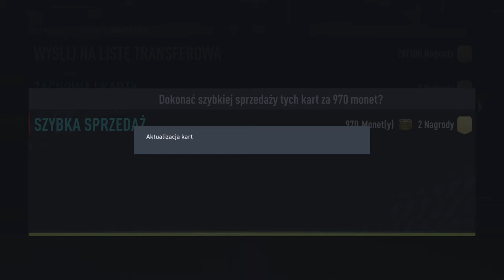FIFA 22 paki za ważne mecze